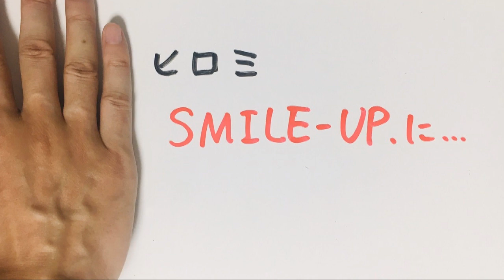『ヒロミ ＳＭＩＬＥ－ＵＰ．社ＨＰにタレント名「なんで載せちゃったんだろう」』について【語る女装家[233話]】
タレントのヒロミが１７日、日本テレビ系「ＤａｙＤａｙ．」で、１７日付けでジャニーズ事務所から「ＳＭＩＬＥ－ＵＰ．」に社名が変わったことに言及。同社のＨＰも変更されたが、「所属グループ・アーティスト」として、１７日午前９時現在、タレント名がまだ記載されていることに「なんで載せちゃったんだろうなとか」との印象を語った。（記事より）

[このチャンネル（動画）について]
女装が趣味のパンセクシュアル男性によるVlog的?なものです！